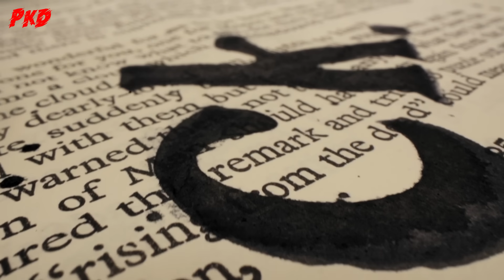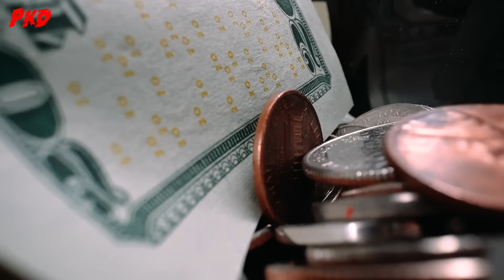5 truyện CỔ TÍCH KINH DỊ Việt Nam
Người ta thường nghĩ rằng những câu truyện cổ tích là dành cho thiếu nhi, vậy nên chúng thường trong sáng và nhẹ nhàng. Tuy vậy, để mang nặng tính răng đe, nhiều câu chuyện cổ cũng ẩn chứa các tình tiết hoặc hình tượng nhân vật cực kỳ rùng rợn. Trong video này, PKD sẽ kể về 5 câu truyện cổ tích Việt Nam đã từng là nỗi ám ảnh của không biết bao nhiêu người.

Biên tập: Bảo Ngọc
Edit: Đạt Trần
Giọng đọc: Xuân Bách